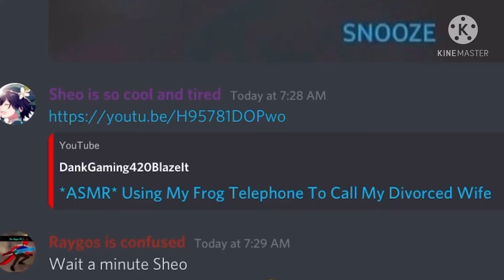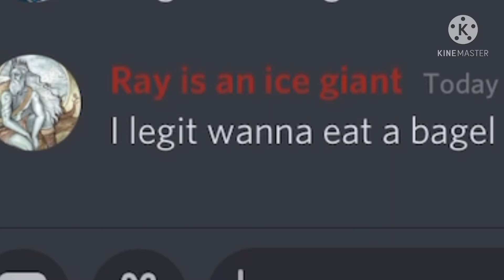A tragic tale on discord